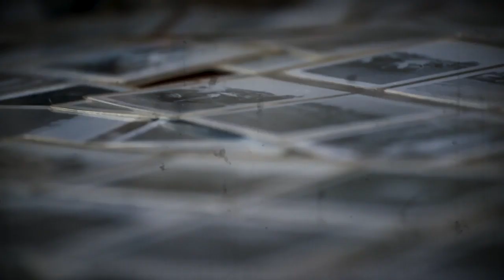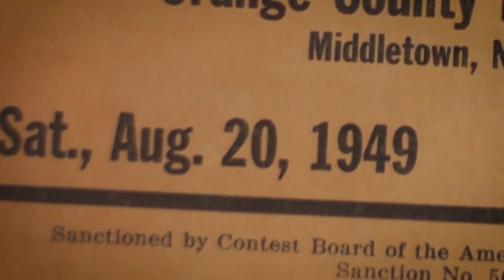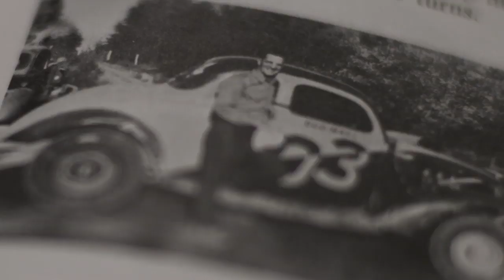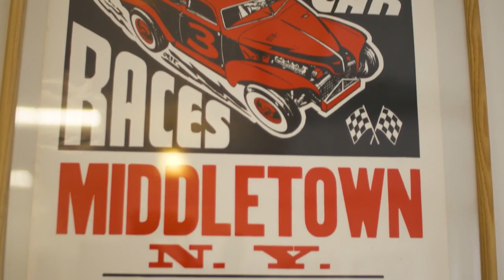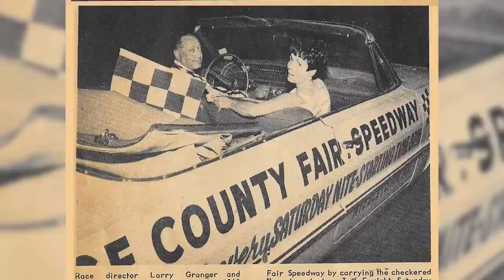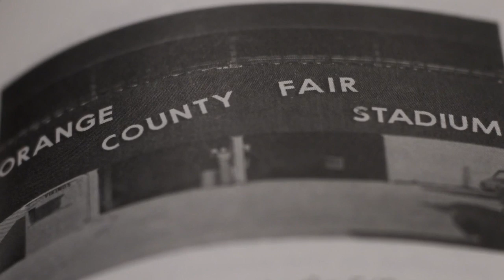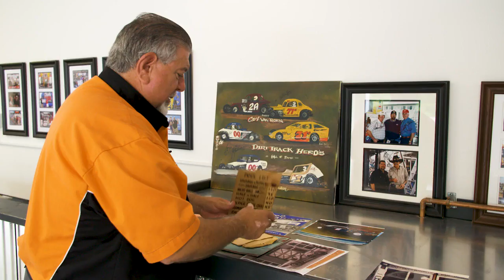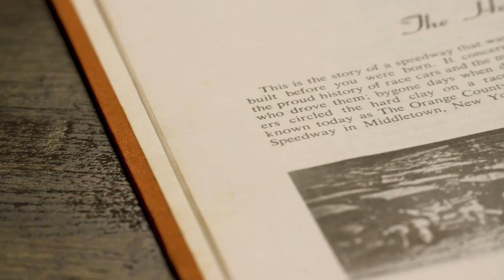Orange County Fair Speedway: 100 Years (Episode 2: 1950s & 1960s) | NASCAR on FOX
After WWII, the stock car was created and the racing culture began to take form.